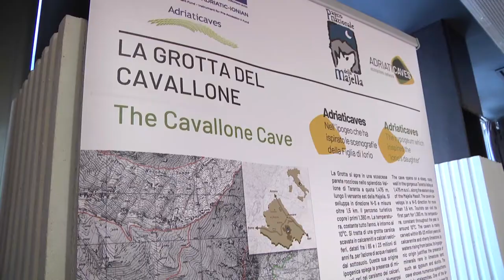Riaprono al pubblico le Grotte del Cavallone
Grande soddisfazione è stata espressa questa mattina dalle amministrazioni regionale e locali per la riapertura al pubblico delle Grotte del Cavallone nei comuni di Lama dei Peligni e Taranta Peligna.